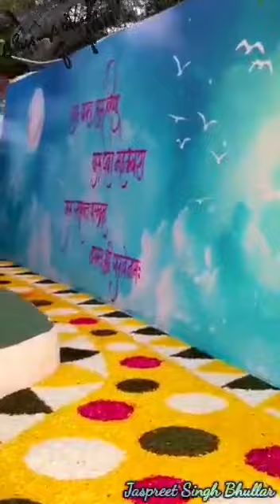GURU JI AMRIT VELA SATSANG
JAI GURU JI SHUKRANA GURU JI BLESSINGS ALWAYS GURU JI 💞 🙏